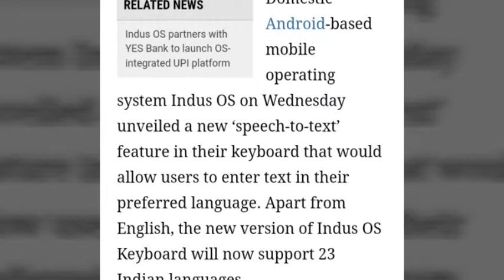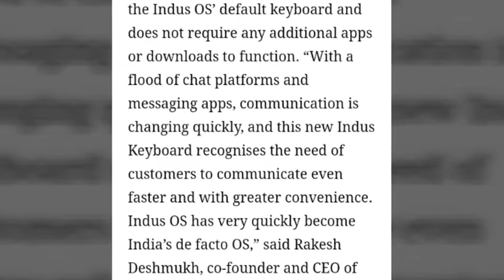Indus OS speech - to - text feature now in 23 Indian languages